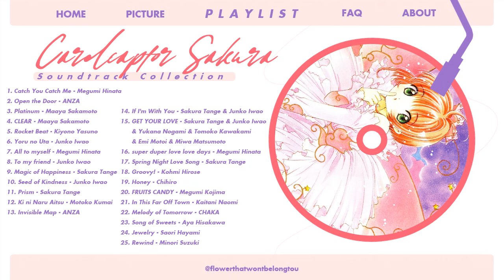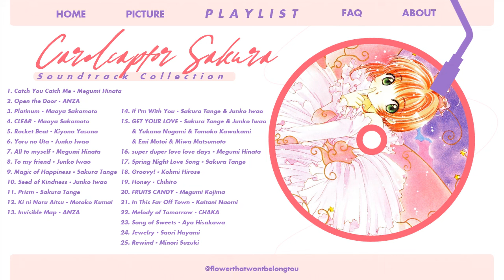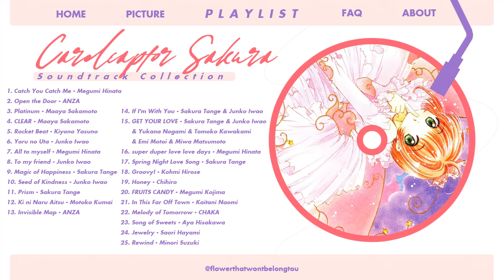『 Playlist 』 Cardcaptor Sakura soundtrack collection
▪ 0:00:00 Catch You Catch Me - Megumi Hinata
▪ 0:03:45 Open the Door - ANZA
▪ 0:08:28 Platinum - Maaya Sakamoto
▪ 0:12:40 CLEAR - Maaya Sakamoto
▪ 0:16:55 Rocket Beat - Kiyono Yasuno
▪ 0:22:18 Yoru no Uta - Junko Iwao
▪ 0:26:34 All to myself - Megumi Hinata
▪ 0:30:57 To my friend - Junko Iwao
▪ 0:35:14 Magic of Happiness - Sakura Tange
▪ 0:39:55 Seed of Kindness - Junko Iwao
▪ 0:44:11 Prism - Sakura Tange
▪ 0:48:53 Ki ni Naru Aitsu - Motoko Kumai
▪ 0:53:38 Invisible Map - ANZA
▪ 0:57:54 If I'm With You - Sakura Tange & Junko Iwao
▪ 1:02:35 GET YOUR LOVE - Sakura Tange & Junko Iwao & Yukana Nogami & Tomoko Kawakami & Emi Motoi & Miwa Matsumoto
▪ 1:06:47 super duper love love days - Megumi Hinata
▪ 1:11:54 Spring Night Love Song - Sakura Tange
▪ 1:16:35 Groovy! - Kohmi Hirose
▪ 1:20:52 Honey - Chihiro
▪ 1:25:10 FRUITS CANDY - Megumi Kojima
▪ 1:28:50 In This Far Off Town - Kaitani Naomi
▪ 1:33:51 Melody of Tomorrow - CHAKA
▪ 1:39:24 Song of Sweets - Aya Hisakawa
▪ 1:42:52 Jewelry - Saori Hayami
▪ 1:47:31 Rewind - Minori Suzuki

▪ Video-maker: milketea

▪ Video only available on @flowerthatwontbelongtou. Please don't re-up.